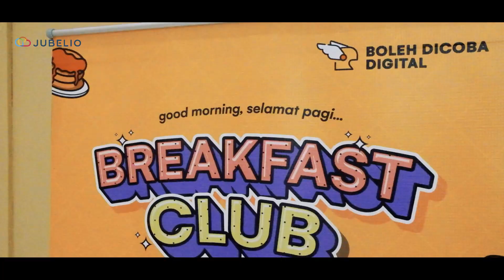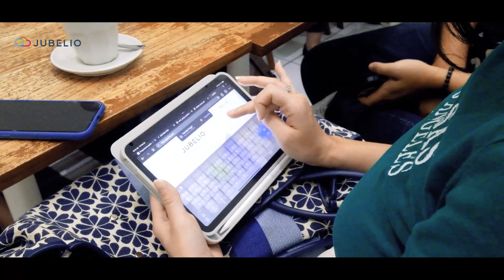Breakfast Club (Boleh Dicoba Digital) X Jubelio (Aftermovie)